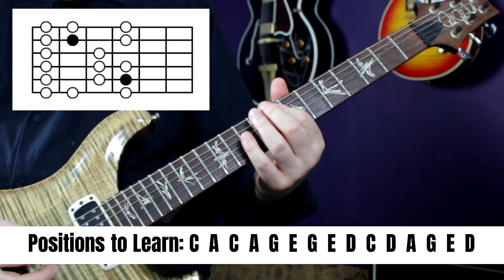Is This the MOST Efficient Way of Learning the Guitar?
Is This the MOST Efficient Way of Learning the Guitar? - This week I dip into the research to find out the quickest and most efficient way of learning almost anything, and use it to learn all 5 positions of the Major scale.

The CAGED position Interleave: C A C A G E G E D C D A G E D
(No reason why you couldn't create 1 or 2 Interleaves for 3nps if you like).

0:00 Introduction
0:13 Video Overview
0:58 Principles
3:38 Practice Plan
6:26 Example Session
9:30 Summary

Search for the book "Make it Stick" for a more in-depth review of the science and research in this area.

Thumbnail Photo by Suvan Chowdhury from Pexels